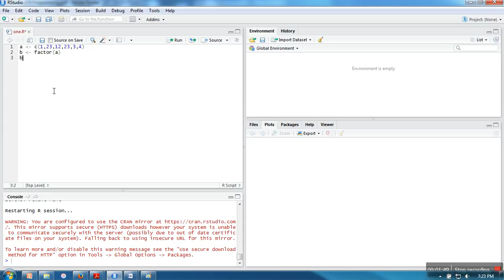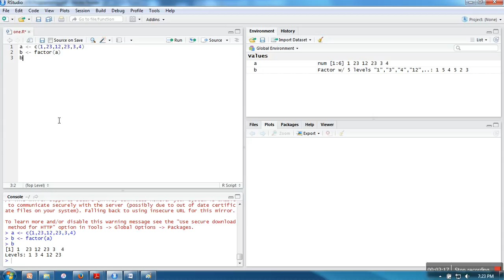Basic Introduction to Factor in R Programming : Tutorial # 18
Factors are the r-objects which are created using a vector. It stores the vector along with the distinct values of the elements in the vector as labels. The labels are always character irrespective of whether it is numeric or character or Boolean etc. in the input vector. They are useful in statistical modeling.